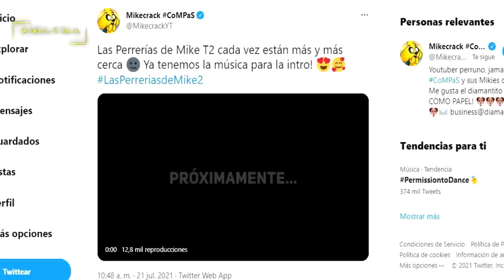🎶 NUEVA CANCIÓN: ¡Las Perrerias De Mike TEMPORADA 2! 😱😍 ¿Nueva Canción Original De Mike? 🐶🎤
Sin duda algúna mucho tenemos Curiosidad de saber que se vendra para el estreno de la temporada 2 😵‍💫🐶 Hoy doy mi posible sospecha de cómo inicie esta gran aventura… 😱🐶

Atte: Omzo74

⭐ ADMINISTRADORES ⭐